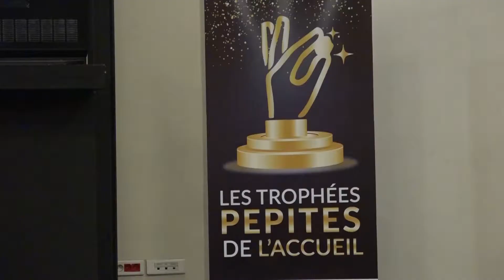ABIDJAN: TROPHÉES POUR LES MEILLEURS SERVICES D'ACCUEIL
Plusieurs d'entreprises ivoiriennes ont reçu des distinctions au cours de la deuxième édition des pépites de l'accueil. Une cérémonie qui récompensant les entreprises qui se distinguent dans l'offre des services de l'accueil de qualité.
L'événement s'est déroulé à la maison de l'entreprise, à Abidjan.   Reportage Hyppolite Dié - Ange Wilfred Goué
 1 : Annick Koné : Promotrice des "Pépites de l'Accueil"
 2: Docteur Tahirou Koné : Représentant de la marraine
 3: Nabintou  Représentante de la CAC